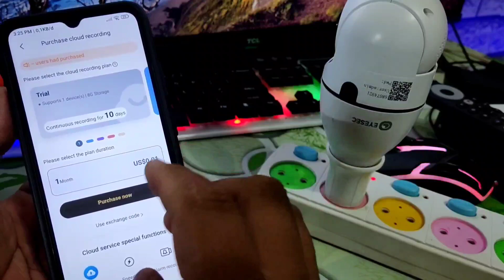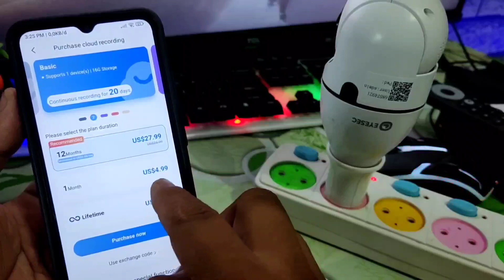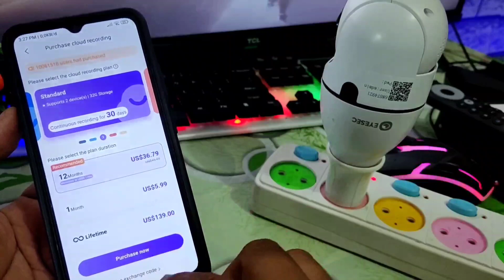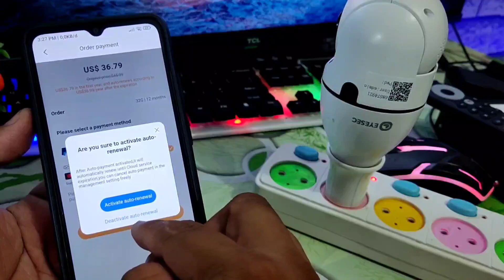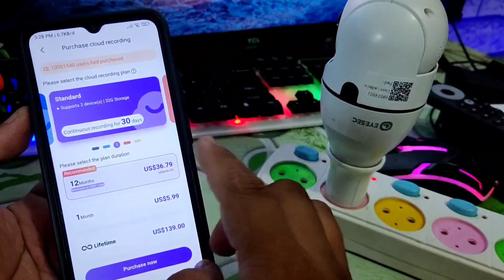Cara Menggunakan Penyimpanan CLOUD Di Kamera CCTV EYESEC V8